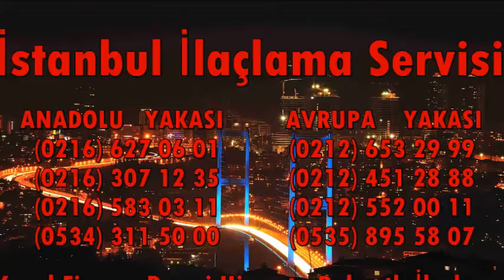Atatürk Mahallesi İlaçlama 0539 228 82 57 Garantili İlaçlama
ATATÜRK MAHALLESİ İLAÇLAMA / GARANTİLİ İLAÇLAMA